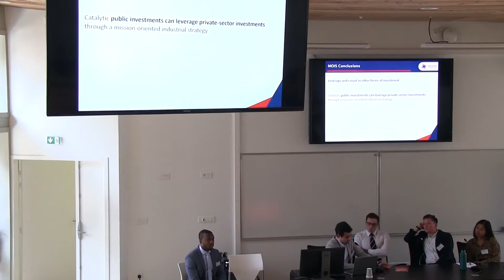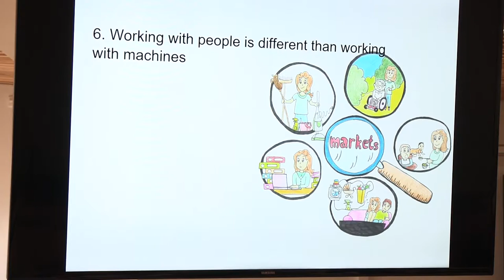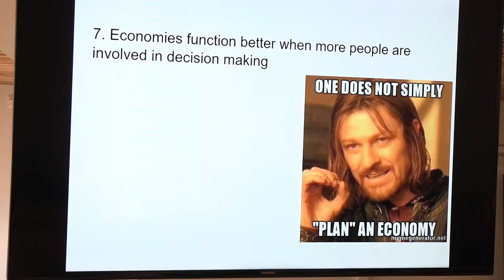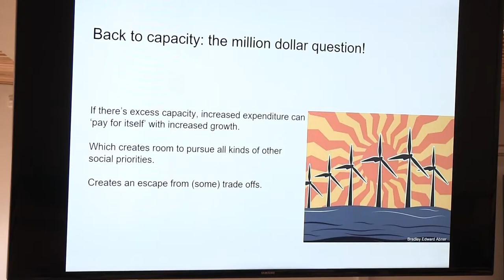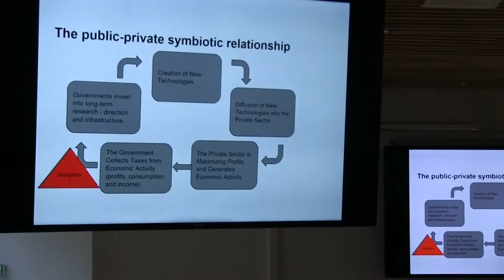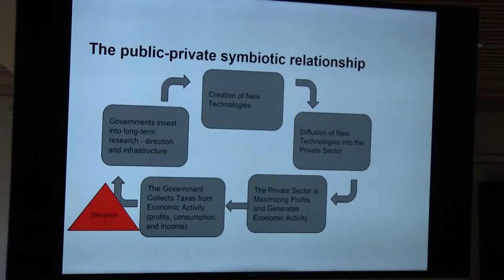EPOG Conference (2019): Special session – The UK’s Industrial Strategy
"The UK’s Industrial Strategy”

EPOG Conference, Lille (France), July 2, 2019.